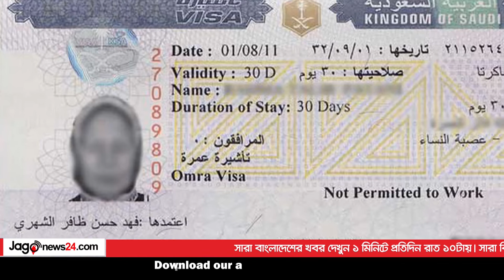ওমরাহ ভিসার মেয়াদ বাড়ালো সৌদি আরব || Jago News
ওমরাহ ভিসার মেয়াদ বাড়ালো সৌদি আরব